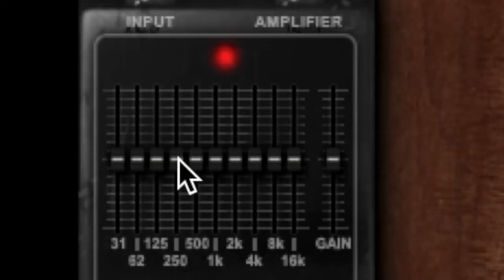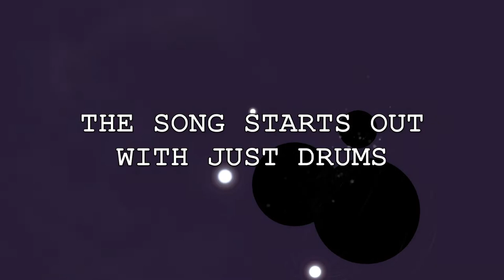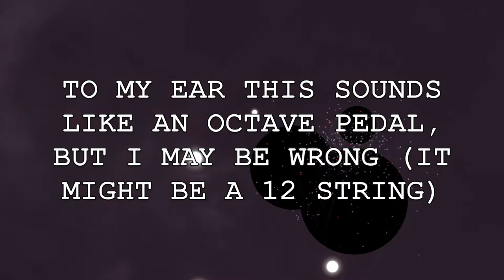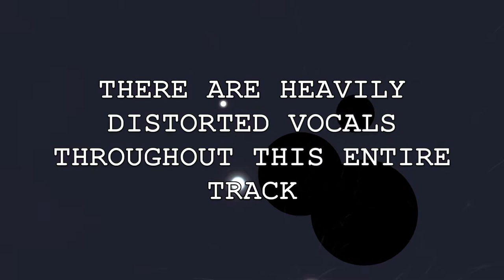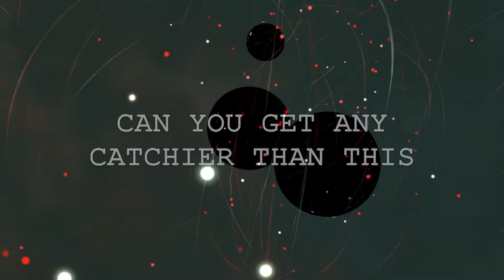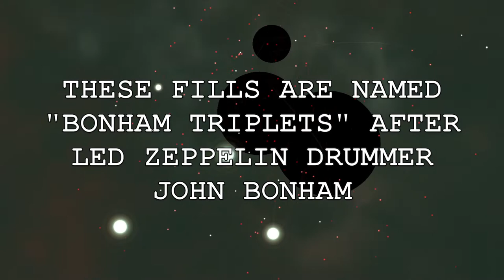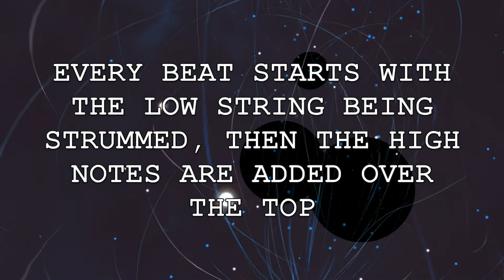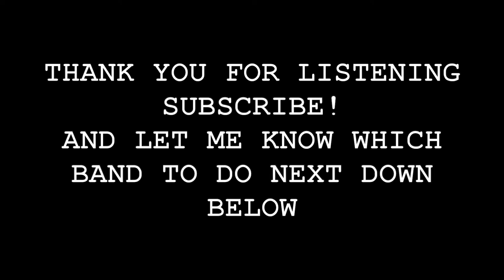How to write a QUEENS OF THE STONE AGE song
Writing a QUEENS OF THE STONE AGE Song | One Man Bands Episode 6

Hello one and all! We're heading back to the Stone Age for a deep dive into the writing habits of QUEENS OF THE STONE AGE! We're specifically focusing on Songs For The Deaf this week but I may come back and try another album in the future!

If you want to skip straight to the song it is at 22:40

On Monday I covered the QOTSA track GO WITH THE FLOW which you can watch

Following up the Ghost song was a tall order but I'm so over the moon with how this song came out, QOTSA are all the inspiration one needs for a big tune!

BITE DOWN - LYRICS

T-t-t-take me back to terrible things
'Cos deprecation is fly and your insults give me wings
I've learned to shout loud and whisper much louder
I don't need aligning stars all teaching me how to kick out

Hold your finger
Think much deeper

A balding Rapunzel
A piece of the puzzle
Told to pipe down
Pipe down and walk away
Asleep in the rubble
Alive to cause trouble
So honey bite down
Bite down and rearrange

A self-anointed preacher
Your life is a frame that's prettier than the picture
Kick out
Change it up
Kick out
Change it up

Hold your finger
Think much deeper

Try to frame your limitations well
Your tongue needs to be tied
You'll never know 'til you try

Are you a piece of the puzzle?

A balding Rapunzel
So baby bite down
Bite down and walk away

Let me know which artist to do next in the comments!